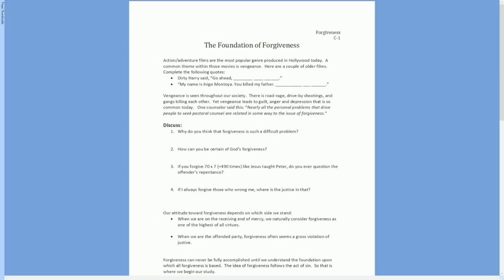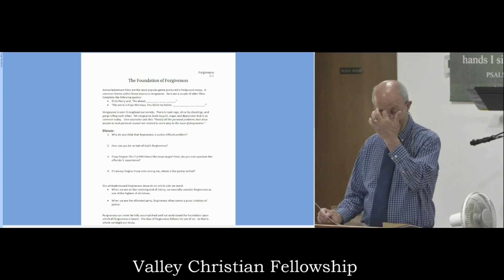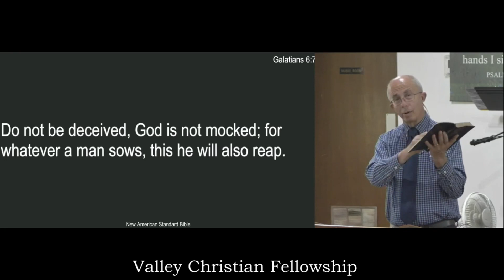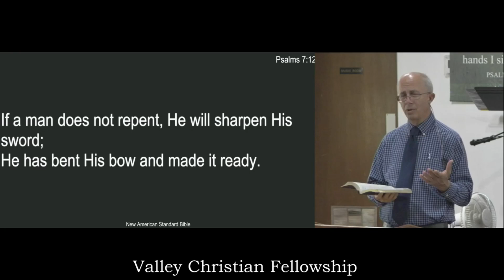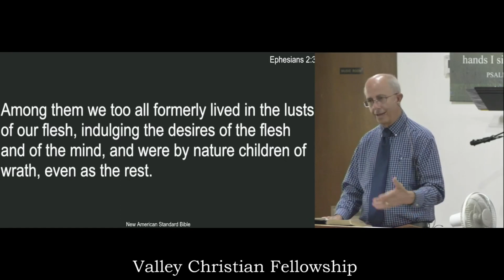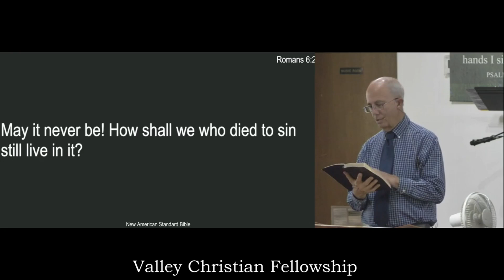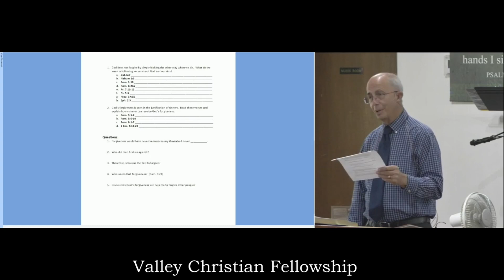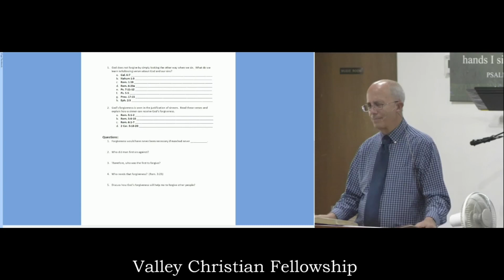Forgiveness - Lesson 1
The first lesson on Forgiveness